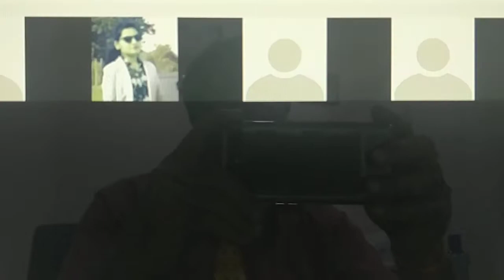Prof Dr Vivek Gupta organised Live music 5: 26.6.21 Singer Ravi Tripathi songs : please listen